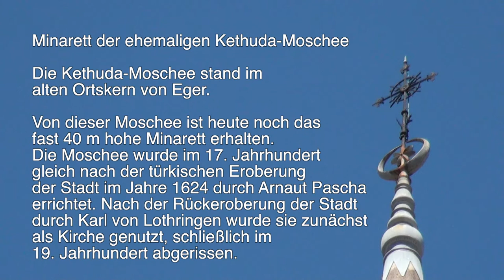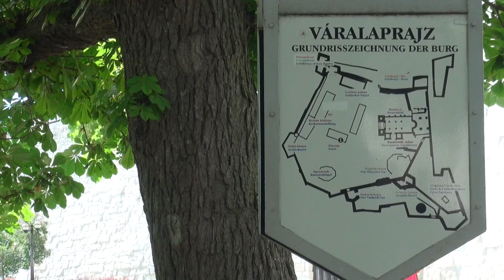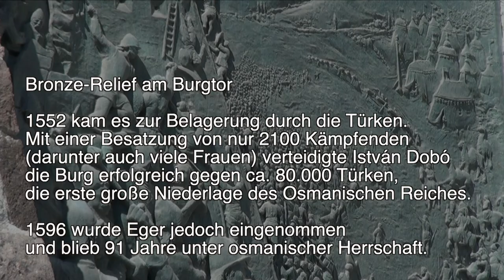Ungarn - Eger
Die Kethuda-Moschee stand im alten Ortskern von Eger.
Von dieser Moschee ist heute noch das fast 40 m hohe Minarett erhalten.
Die Moschee wurde im 17. Jahrhundert gleich nach der türkischen Eroberung der Stadt im Jahre 1624 durch Arnaut Pascha errichtet. Nach der Rückeroberung der Stadt durch Karl von Lothringen wurde die Moschee zunächst als Kirche genutzt, schließlich im 19. Jahrhundert abgerissen.

1552 kam es zur Belagerung durch die Türken. Mit einer Besatzung von nur 2100 Kämpfenden (darunter auch viele Frauen) verteidigte István Dobó die Burg erfolgreich gegen ca. 80.000 Türken, die erste große Niederlage des Osmanischen Reiches.

1596 wurde Eger jedoch eingenommen und blieb 91 Jahre unter osmanischer Herrschaft.

Nach dem Ende der türkischen Herrschaft wurde Eger 1804 wieder zum Erzbischofssitz erhoben. Aber erst Johann Ladislaus Pyrker, der 1826 Erzbischof von Eger wurde, konnte den Bau der Basilika realisieren.

Sterne von Eger (Originaltitel Egri csillagok, in deutsch auch unter dem Titel "Tödlicher Halbmond" erschienen) ist ein Historienroman des ungarischen Schriftstellers Géza Gárdonyi aus dem Jahre 1899. Der Roman spielt in der Zeit der türkischen Besatzung Ungarns im 16. Jahrhundert und schildert das Erwachsenwerden des Knaben Gergely Bornemissza und seine Heldentaten während der Belagerung der Burg Eger (deutsch: Erlau) in Nordungarn im Jahre 1552.